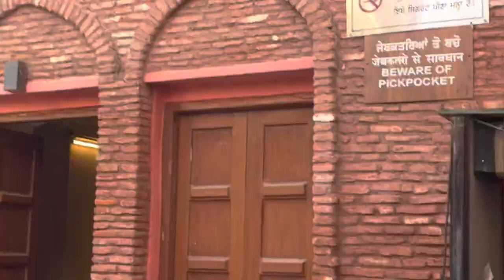Vlog ! Amritsar Tour ! hola mohalla 🌎Harmohan Bhasin family 👨‍👧‍👧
This is first vlog on YouTube and my Chanel.
Amristar trip dated - 19 march day of festive of sikh named - hola maholla

Capture surrounding Activity near Darbaar sahib
Golden temple

Enjoyed a lot